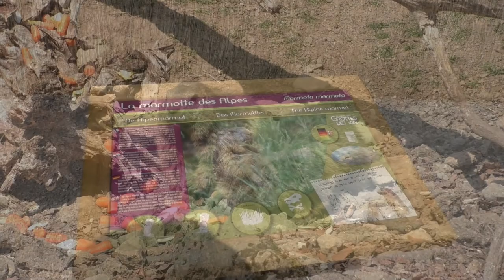Domein Wildpark de Grotten van Han, Alpenmarmotten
De lente begon, en de Alpenmarmotten komen weer tevoorschijn op het domein van het Wildpark bij de Grotten van Han.